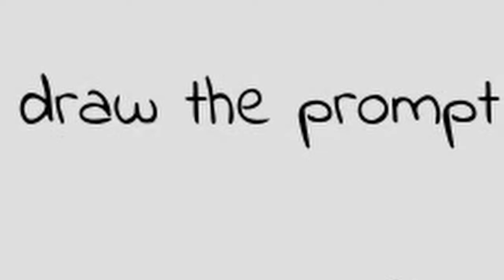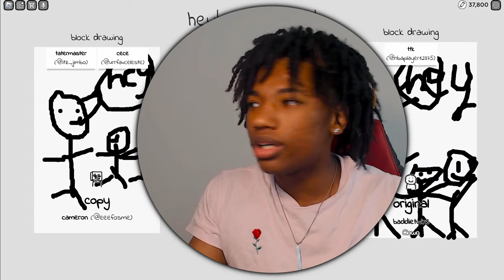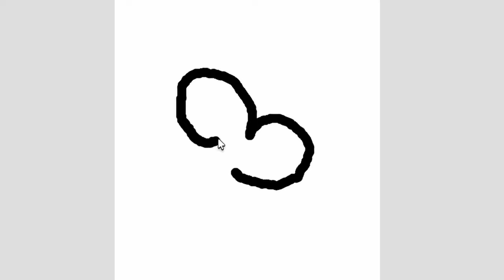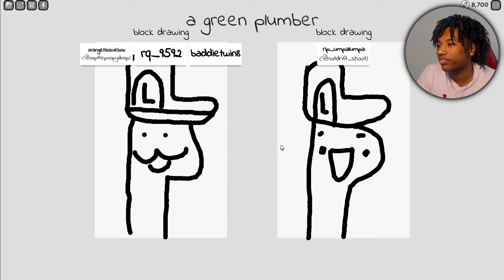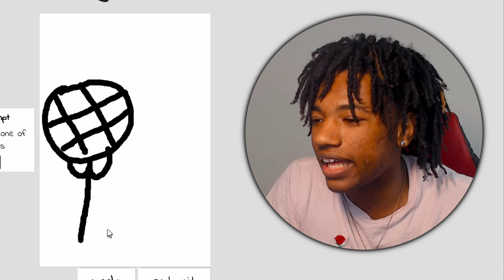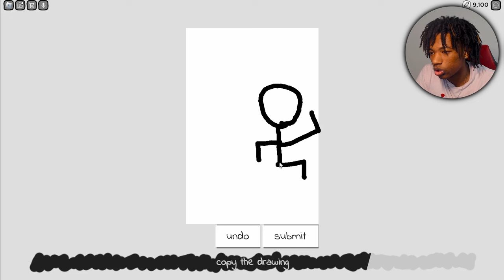THESE DRAWING ARE CRAZY! [Copyrighted Artists]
Hey guys! Today I'll be playing The hardest game on Roblox.

Make sure you follow me on these!!!